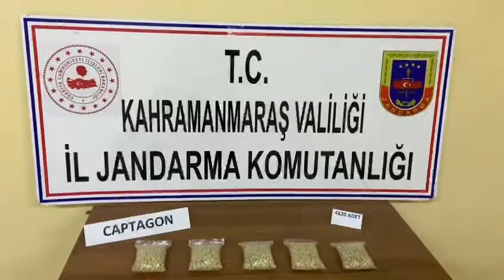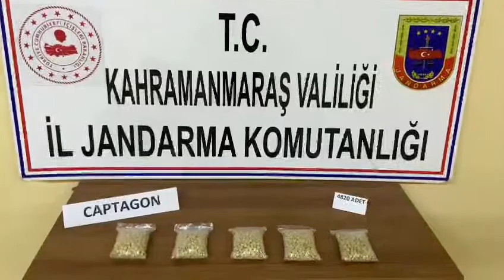Kahramanmaraş’ta jandarma ekipleri uyuşturucuya geçit vermiyor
Kahramanmaraş’ın Pazarcık ilçesinde jandarma ekipleri tarafından yapılan yol kontrolü sırasında 2 kişi gözaltına alındı.